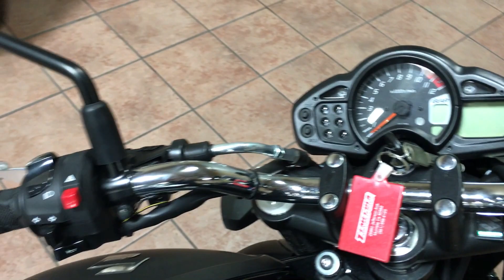2013 SUZUKI SFV-650 U100895